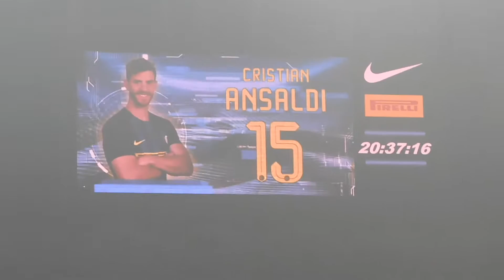Inter-Lazio 1-2 coppa Italia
Ciao a tutti amici neroazzurri questo è il nostro video di Inter-Lazio di coppa Italia. FORZA INTER